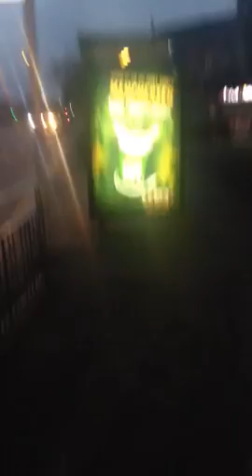My first vlog face revealed